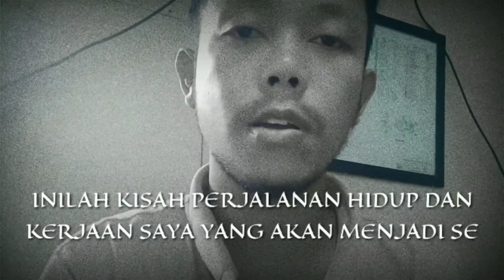KONDISI JETTY BUM YANG BATUNYA BIKIN GALAU 😭‼️MUAT 2 MINGGU BELUM KOMPLIT‼️VLOG PELAUT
Selamat datang di chanel Pelaut Lokal ID,terimakasih telah menonton vidio ini dan ayo kita sama2 support chanel ini biar semakin berkembang  dengan cara tekan tombol SUBSCRIBE . karena Support dan SUBSCRIBE kalian saya akan selalu semangat memberikan vidio2 menarik lainnya. TERIMAKASIH